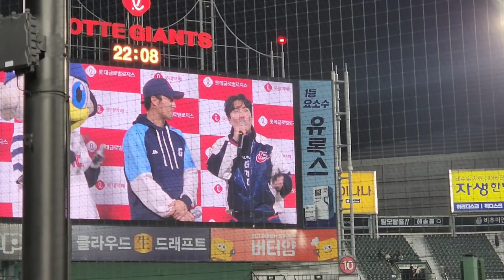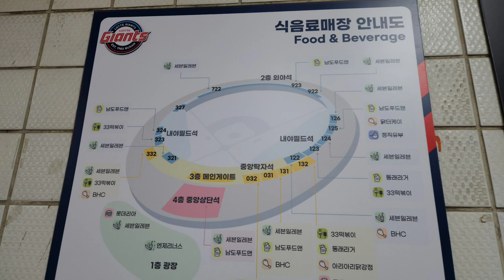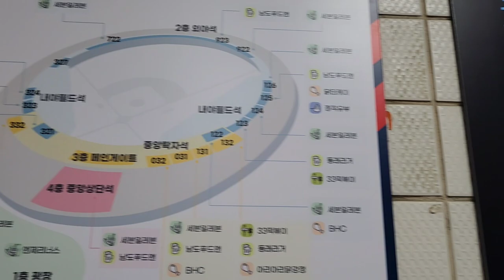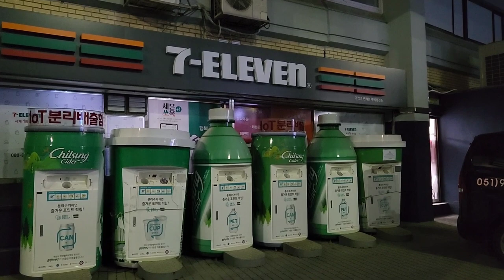11년만에 7연승 롯데자이언츠 사직야구장 대한민국🇰🇷 4월28일경기#2023프로야구#키움히어로즈